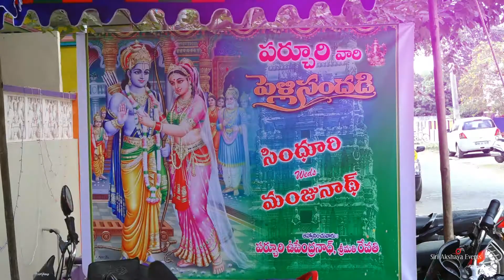II Sindhuri weds Majunath Wedding Highlights II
by Siri Akshaya Events  II  Machilipatnam  II  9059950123, 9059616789